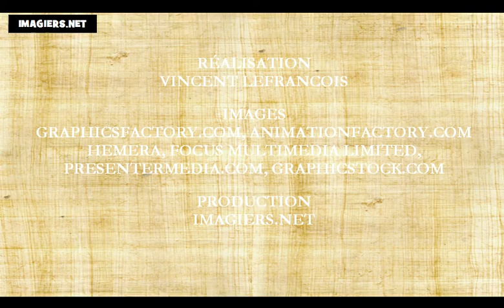เรียนภาษาฝรั่งเศส = วันของสัปดาห์